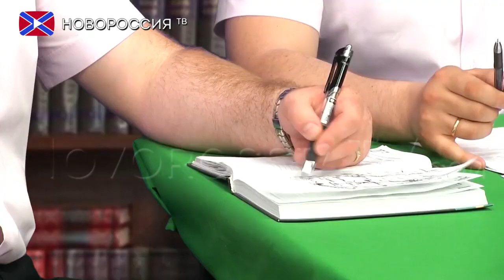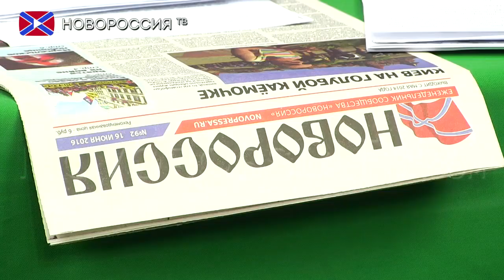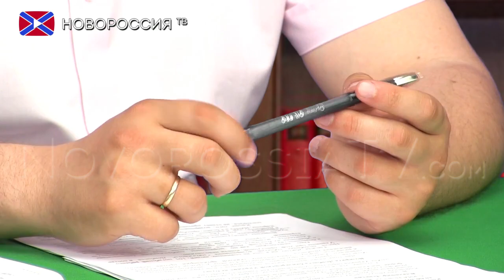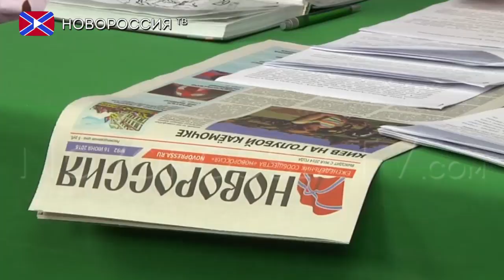Патриотическая Позиция. Выпуск №22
В этом выпуске:

- Последствия блокады для угольной отрасли ДНР.
- Слушание Палаты Конгресса США по вопросам России и Путина.
- Право народов Донбасса на самоопределение.
- 75-я годовщина нападения Нацистской Германии на Советский Союз.

Депутаты Народного Совета ДНР фракции «Свободный Донбасс» Евгений Орлов, Сергей Цыплаков и Мирослав Руденко рассмотрят актуальные международные политические проблемы, а также, в гостях программы Ветеран Великой Отечественной Войны - Владимир Константинович Шелудько.

Конкретно о главном в программе «Патриотическая позиция». Только на канале «Новороссия ТВ». Сегодня в 21:00.